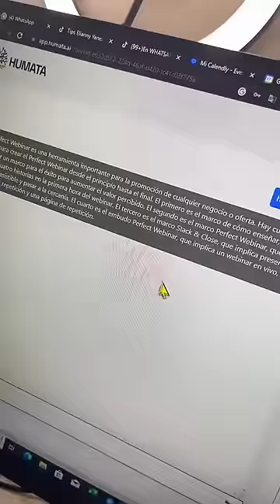Como hacer RESÚMENES de PDF con SOLO un CLIC